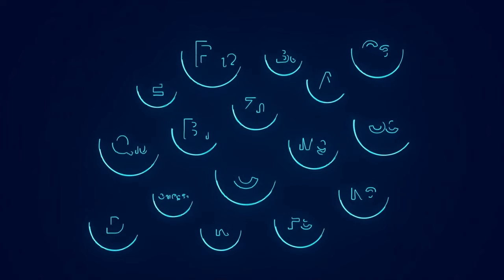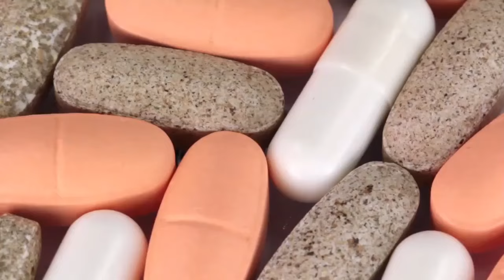SECRETS TO INCREASE MUSCLE MASS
In this video, we will dive deep into the best strategies to efficiently and naturally gain muscle mass. You’ll learn everything necessary to increase your muscle size, from proper training to the right nutrition and the importance of getting enough rest to reach your goals. We will discuss how to create a workout routine focused on muscle gain, including the best compound exercises such as squats, deadlifts, bench presses, and others that activate large muscle groups to maximize your gains. We will also talk about the importance of gradually increasing the load to ensure the muscles continue to be challenged and can grow over time.

Additionally, we will cover the importance of a hypercaloric diet for muscle gain. You'll understand how calorie intake needs to exceed expenditure to provide the body with the energy required to build and repair muscle tissues. We will analyze the best sources of high-quality proteins, complex carbohydrates, and healthy fats to ensure the body gets all the essential nutrients for muscle growth. We’ll discuss the relevance of complete proteins found in foods like red meat, eggs, chicken, and dairy, and the role of carbohydrates in replenishing muscle glycogen stores.

We'll also discuss the role of supplementation in the routine of someone looking to gain muscle mass. Supplements like whey protein, creatine, BCAAs, and mass gainers can make a difference in your results. In this video, you’ll discover how and when to use them to optimize muscle gain and how these supplements can be integrated into a balanced diet to accelerate the hypertrophy process. Additionally, we’ll explain the importance of combining supplementation with a nutrient-rich diet to ensure the body is always in an ideal anabolic state for growth.

We’ll further discuss the importance of rest for muscle growth, detailing why quality sleep is essential for recovery and muscle development. We’ll cover how many hours of sleep are recommended and how proper rest can impact your results. We will also address the importance of avoiding overtraining, explaining how insufficient recovery can limit muscle growth and even increase the risk of injuries.

Finally, the video will show how small adjustments in your daily routine can make a big difference in the muscle gain process, covering topics such as hydration, meal frequency and distribution throughout the day, and the importance of maintaining consistency and motivation. All of this will be explained in detail so that you can apply these strategies in practice and see results.